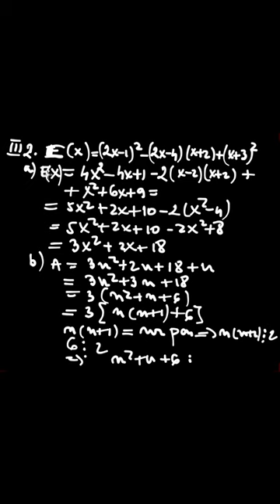Subiecte Matematica Evaluarea Natională 2021. Profesoara Florentina Pavăl rezolva Subiectul III.2